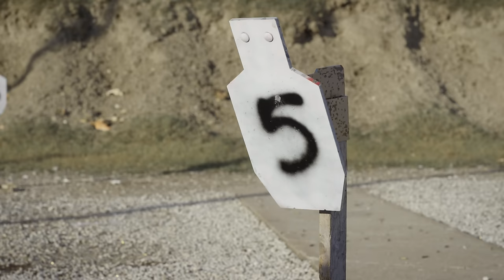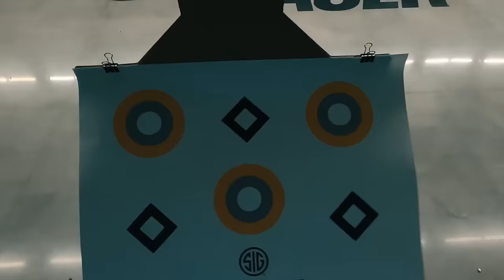Best Carry Guns for 2024 Revealed!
The rising popularity of concealed carry firearms is undeniable, This trend is driven by a growing concern for personal safety, particularly in light of the surge in violent crimes nationwide. However, navigating the vast amount of information available online to find the best handguns for concealed carry self-defense can be daunting.

To streamline this process, we've curated a video guide to help you discover the ideal carry gun that meets your unique needs. Whether you're a seasoned gun owner or new to concealed carry, our aim is to provide you with the confidence that you're equipped with the right firearm for your self-defense needs.